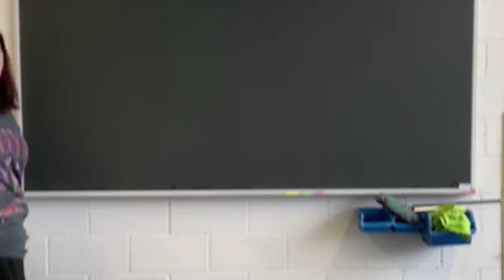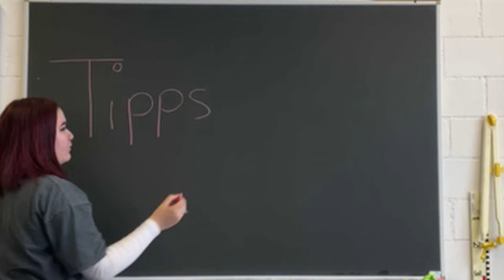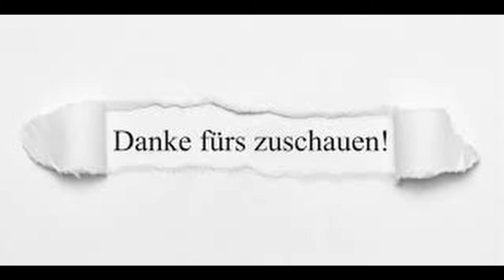Food waste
Colin, Lirina, Timea, Anais